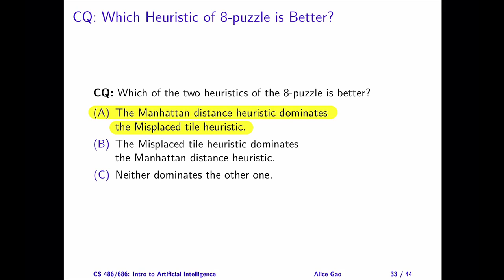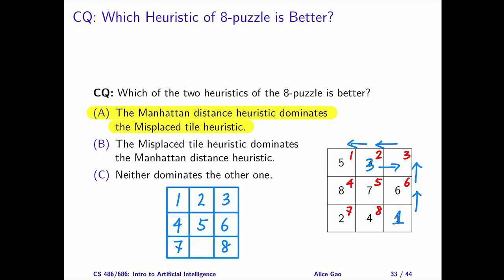L03 Heuristic Design Question on Slide 33